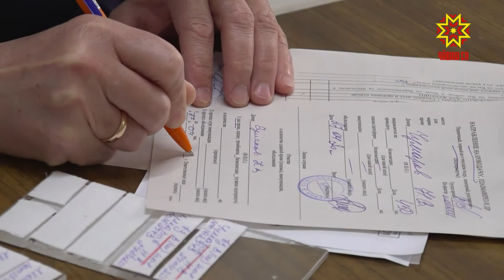Студенты ЧГУ стали участниками акции доноров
Студенты Чувашского госуниверситета стали участниками “Всероссийской донорской акции МыВместе. Цель - оказание взаимопомощи во время пандемии коронавируса. Почему нужно и кому можно сдавать кровь – в нашем сюжете.